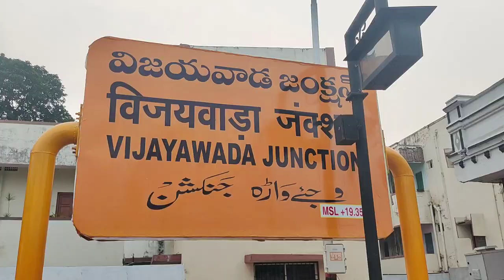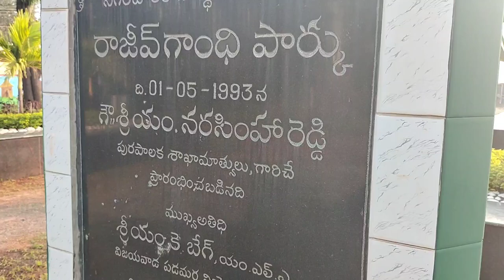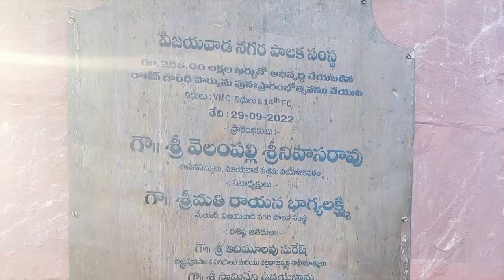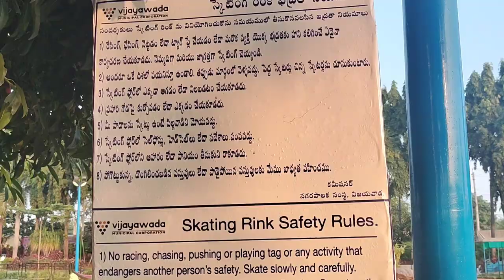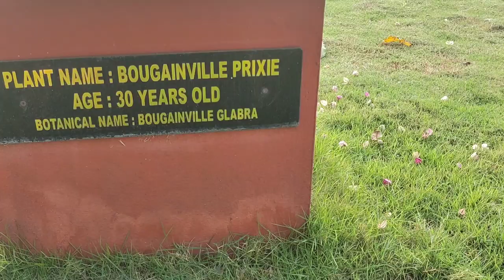Rajiv Gandhi Park Vijayawada | Best Parks in Vijayawada | Rajiv Gandhi park after Renovation